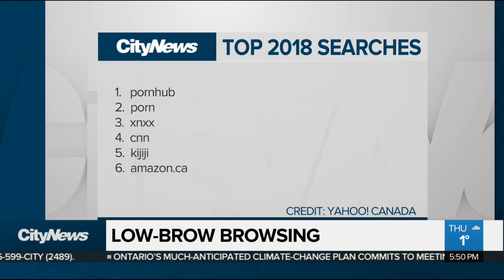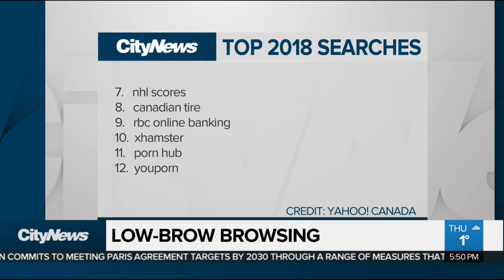Low-brow browsing tops Canadian searches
Yahoo! Canada is out with its top searches for 2018, and a whopping 50 per cent of the search terms were for porn.